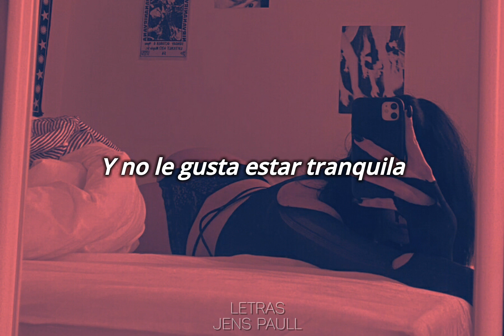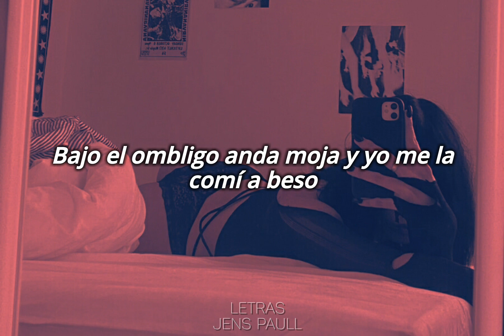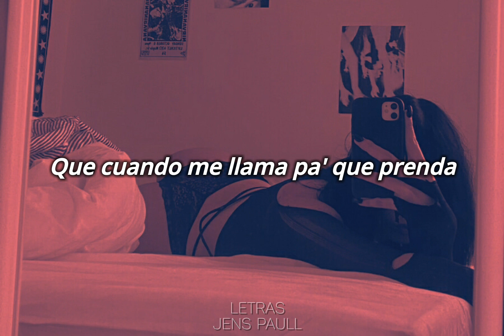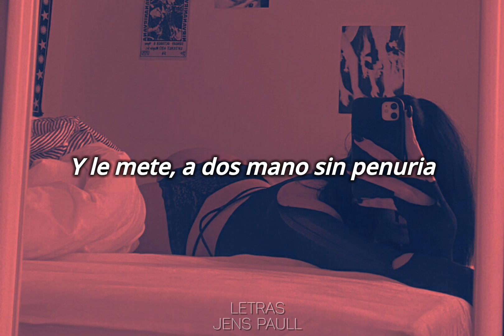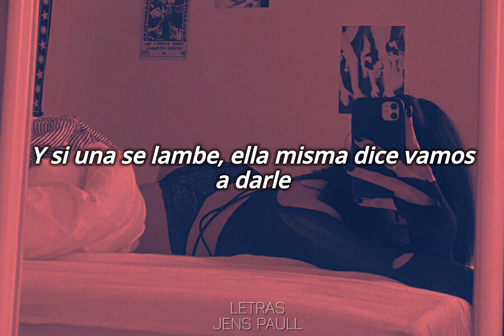Todas En Fila - De la guetto ✖️ Ozuna ✖️ Ñengo Flow ✖️ Luiji21 Plus ✖️ Alexio ✖️ Pusho(Letra Lyrics)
Todas en fila🔥 - De la guetto, Ozuna, Ñengo Flow, Luiji 21 Plus, Alexio & Pusho (Letra Lyrics) GramyMusic

Créditos:

1. @delaghetto
2. @Ozuna
3. @nengoflow
4. @Luigi21Plus
4.@alexiolabestia
5. @PushoTv

Apoyen los artistas ❤️

LETRA LYRICS:

Aquí to'a las baby están buena (uh, woh!)
Y yo sé, solo quiere estar con los que suena
Mami... tranquila

Diles a tus amigas que todas en fila
Tiene senda nota, relájate y vacila
Se da su piquete sabe que está por encima
Que está por encima ¡dale!

Todas en fila buscan gato nuevo
Enrola, prende, fuma, creepyton del bueno
Siempre que ella sale, rompe con lo nuevo
Tiene el combo de maleante invirtiendo en botelleo

Todas en fila
Fuma y vacila
Mi bebé es una bandida
Y no le gusta estar tranquila
El toto se depila cuando viene a visitarme
¡nadie sale vivo aquí! (la maldad)
¡trépate y empieza a medicarme!
Somos adicto al sexo
Vente pa' que sienta peso
Bajo el ombligo anda moja y yo me la comí a beso
Todas en fila desafiándome
(Conozco el interés)
Un castigo mortal término dándole
(Quítate la ropa ya)

Agárrate de mí (you)
Súbeme a la nube hazme feliz
Que voy por ti (jajaja)
Búscate dos mas pa'l one, two, three
Los poderosos que liberan
Una potencia verdadera
Venga pa' que coja el mambo
(Suelta pa' entregarte candela)

Llego el boqui, boqui
Maquíllate ese cutis
Vístete de puti
Y enseña es booty

Todas en fila
Relax, tranquila
Date dos tragos, fuma y vacila

Dímelo ma'
¿Qué tu tomas?
Ella me dice que toma wisky no más
¿En serio ma'?
Qué casualidad
Yo también y la casualidad
Como que te dio curiosidad

Y empiezas hacer preguntas estúpidas
Y empiezas a contarme del novio que tenías
Me dice que me olvide de eso
Que quiere un gato nuevo
Me da un beso y...
Me agarra el huevo

Ella esta interesante
Sus amigas están duras
Si el negro la pilla segura
Dice que soy su cantante
Perreo como de antes
Una pista de mambo
Luian estamos comandando
To'a las shorty se están soltando

Y yo, sé que tú fumas y vacilas
Le mete a las piqui, le mete al tequila
Cuando sale rompe, dueña de la avenida
Todas en fila
Todas en fila ¡remember!

Que cuando me llama pa' que prenda
Pa' que te acalore, te dé y te sorprenda
No se compara, una baby cara
Quiere cuentas claras
Una nena mala, bien mala

A cuna matata, anda con cuatro gatas
Sata, durota de cabeza a las pata
Se hicieron las tetas, sólida completa
Con poder en las nalgas para partir macetas
Flexible, un bootyzote comestible
Literal, de esos que funden fusibles
La camoria, te humilla si no sacan furia
Y le mete, a dos mano sin penuria
Cara de bellacona, una actitud cabrona
Dice que sus enemigas son unas lechonas
Los bobos, hablando de quien le da primero
Y ella pichando, por que no chicha con bochincheros

Es una farandulera que se sabe todas mis canciones
En la percha tiene más de cien combinaciones
No repite las camisas ni los mahonés y le queda cabrón
Todo lo que se pone
Ella se mueve y marea, es fina pero perrea
Y mata cuando se combina, los tacos con la correa
No le gusta que hablen baba, los sábados para brava
Y no se le despega la botella hasta que se acaba

Cuando bebe, se pone sabrosa
Mi nena es otra cosa
Por eso se mueren las envidiosas
Anda sola sin corrillo
A sus amigos les gustan los millo
Pero no le llegan ni al tobillo
Así que busquen otra forma de frontearle
Y si una se lambe, ella misma dice vamos a darle
No se la deja montar de ninguna cabrona
Dejando saber que ella es la patrona (Pusho!!)

Dímelo ma', se te nota
Que te gusta el brillo y el faranduleo
Esta bien apretada, con la tota marcada
Estrenando tetas y también el culo nuevo

GramyMusic

Jens paull